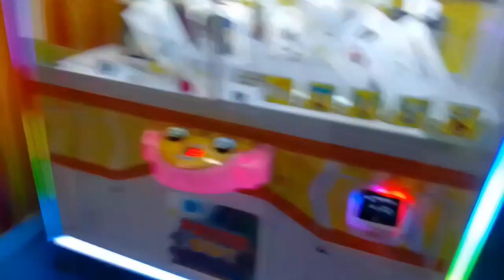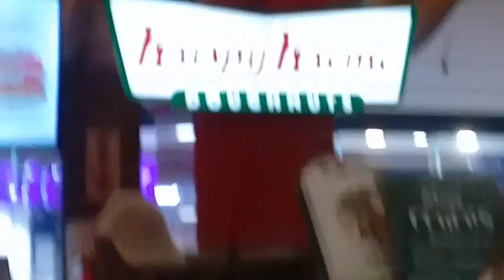Come to the ARCADE WITH ME♡